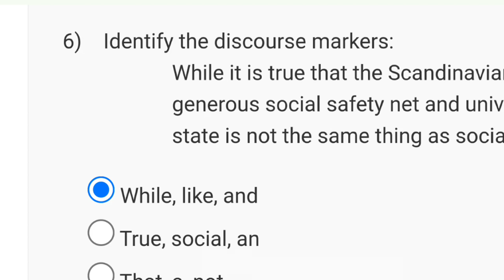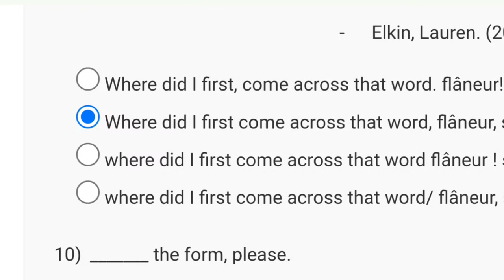English Language for Competitive Exams Week 11 Quiz Assignment Solution 2024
english language for competitive exams assignment 1
nptel english language for competitive exams week 1
english language for competitive exams week 1 quiz assignment
english language for competitive exams
english language for competitive exams nptel week 1 assignment solution
nptel english language for competitive exams